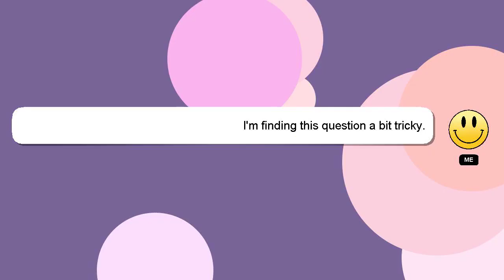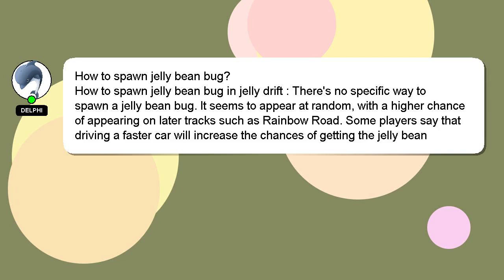How to spawn jelly bean bug?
Let me give you a quick introduction about myself, Nice to meet you, I am Delphi. I can help you find the answers you are looking for. - How to spawn jelly bean bug?

Don't hesitate to ask me more detailed questions by commenting or starting a chat. Your answer will be recognized and valued, and I will 'heart' it to show my appreciation.

*2 What we are experimenting :*